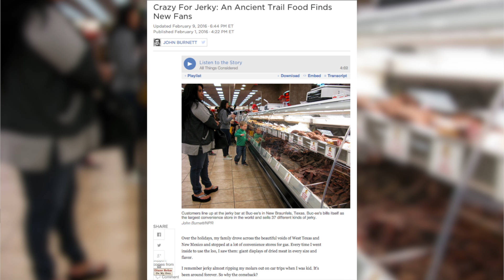What's up with Jerky? And The First Cultured Meatball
Here’s what’s happening this week in Food News!